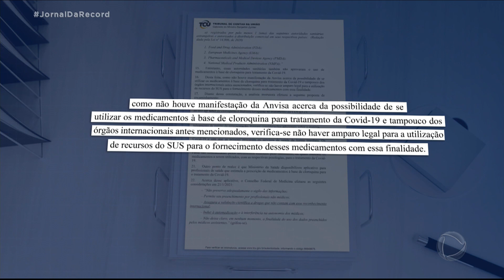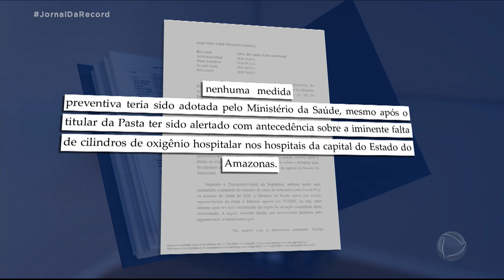TCU quer explicações do ministério da Saúde por compra de cloroquina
O Tribunal de Contas da União quer explicações do ministério da Saúde sobre o possível uso irregular de verbas do SUS para comprar cloroquina. A conclusão foi apontada em uma auditoria do TCU. Como não houve manifestação da Anvisa sobre a possibilidade de se utilizar os medicamentos à base de cloroquina para tratamento da covid-19 e nem de órgãos de outros países, o tribunal verificou que não havia amparo legal para a usar recursos do SUS para comprar esses medicamentos.